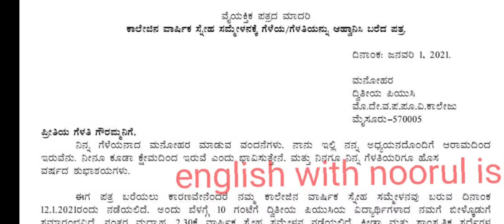kannada letter writing puc informal letter Midterm exam 2024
kannada letter writing informal letter Midterm exam 2024

2nd puc kannada midterm question paper 2022
2nd puc kannada mid term important questions 2024
2nd puc kannada mid term question paper 2024
2nd puc kannada mid term question paper
2nd puc kannada mid term question paper 2024 with answers
2nd puc kannada mid term exam important questions and answers
2nd puc kannada mid term important questions 2024 25
2nd puc kannada mid term important questions 2024 with answer
2nd puc kannada mid term question paper 2023
2nd puc kannada midterm blueprint 2024

2nd puc kannada patra lekhana
kannada patra lekhana 1st puc
1st puc kannada patra lekhan 2023
2nd puc kannada prashna patra
2nd puc kannada vaiyaktika patra
1st puc kannada workbook patra lekhan
patra lekhana 1st puc
patra lekhana 2nd puc kannada
kannada patra lekhan 1st puc
2nd puc kannada vayaktika patra
1st puc kannada rajya patra